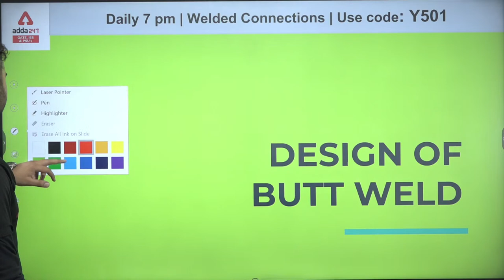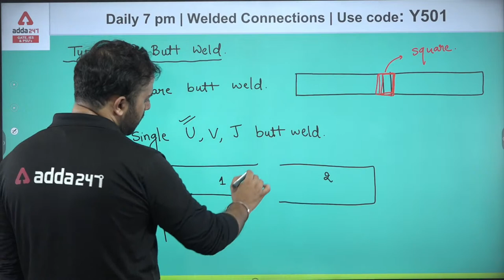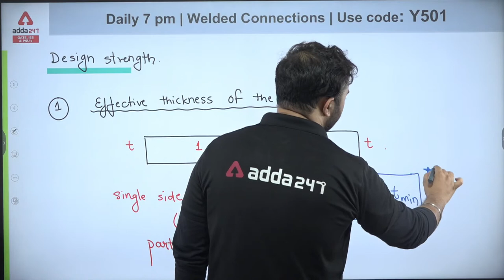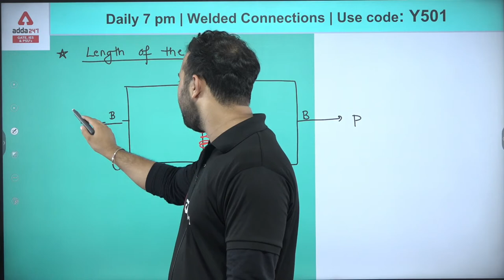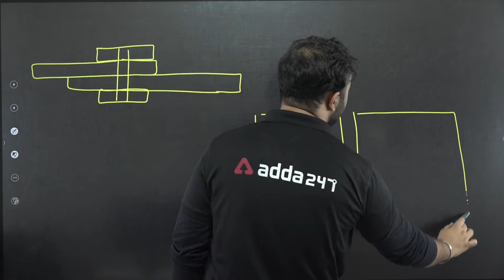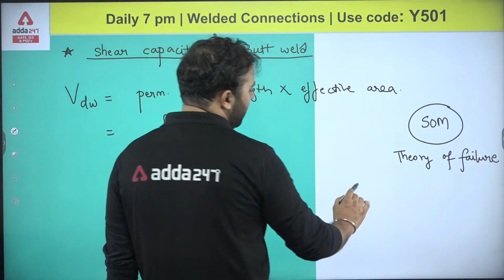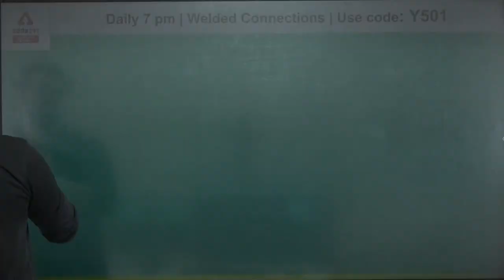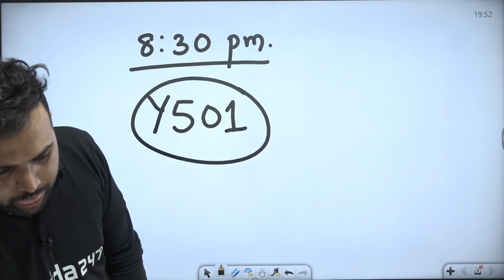GATE Steel Structures | Design of Welded Connections #11 | GATE 2023 | By Rehan Sir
GATE Steel Structures | Design Of Steel Structures | GATE 2023 Preparation Civil Engineering | GATE 2023 Preparation Civil Engineering | GATE Civil Engineering Lectures | GATE Civil Engineering
GATE Steel Structure By Rehan Sir